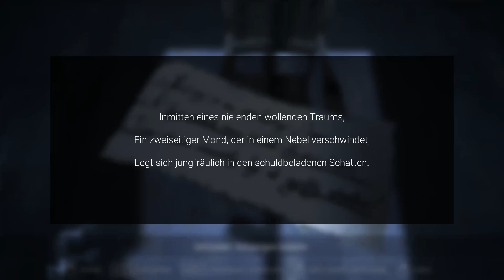Visage {09} Tee-Party im Ofen Kapitel Dolores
In der Folge 9 unseres spannenden Horror-Adventures lösen wir weitere Rätsel in dem geheimnisvollen Haus. Wir sterben einmal und irren ein wenig im Keller umher. Dabei finden wir aber immer wieder neue Hinweise oder Gegenstände.

Bleibt dran, wenn ihr keine Folge verpassen wollt.